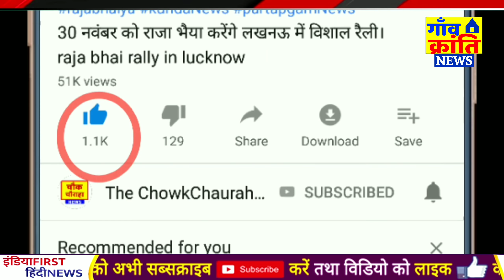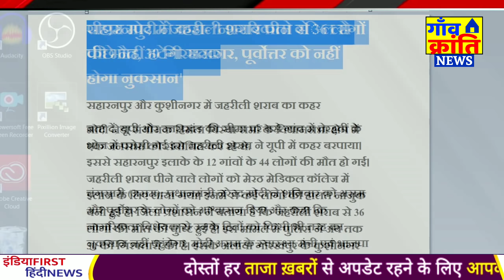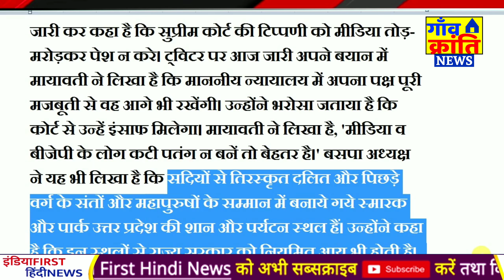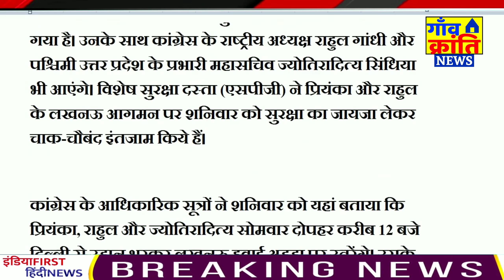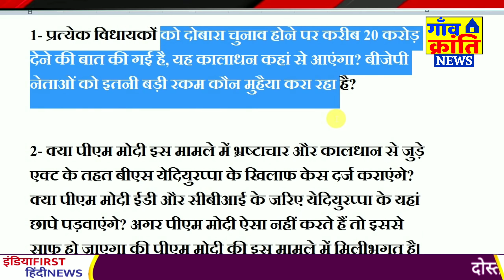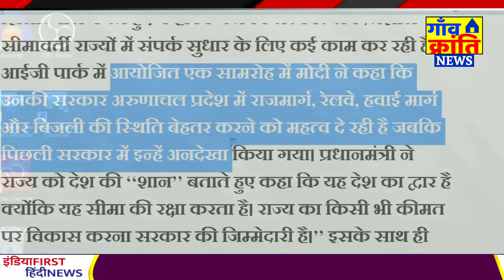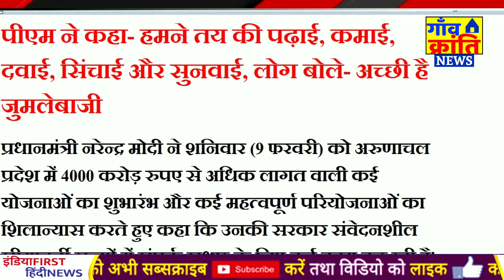आरजेडी में शामिल भाजपा सहयोगी का सांसद| lalu yadav bihar nitish kumar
Lalu Prasad Yadav Nitish Kumar big breaking news is coming out from Bihar s new suggesting their Lalu Prasad Yadav is likely to make sure that jdu biggest leader will join rjd .